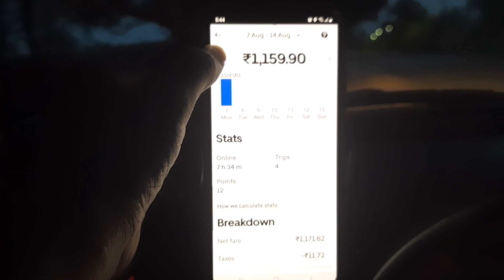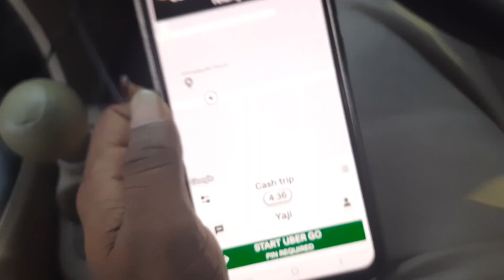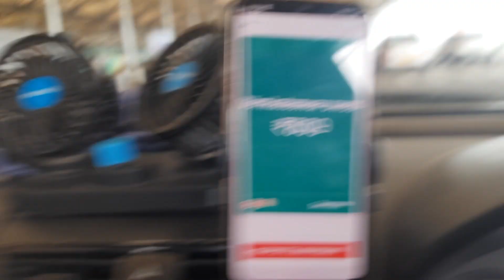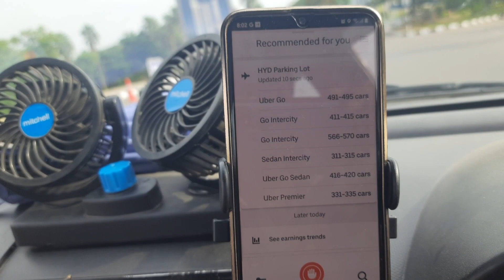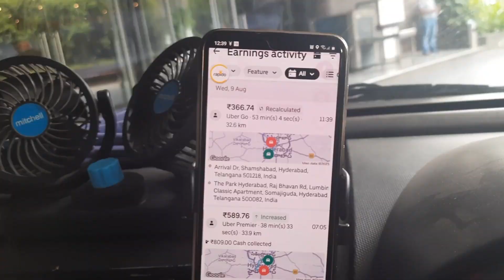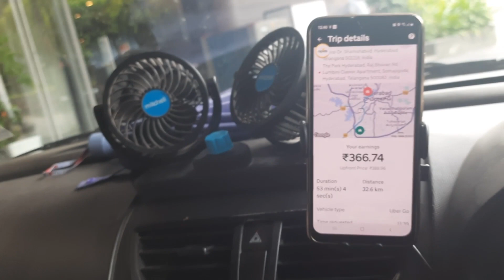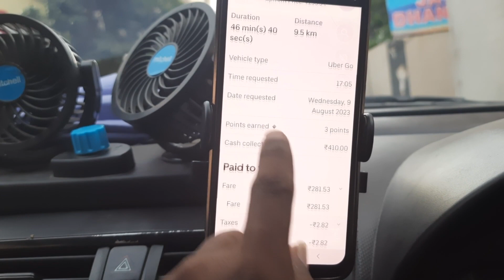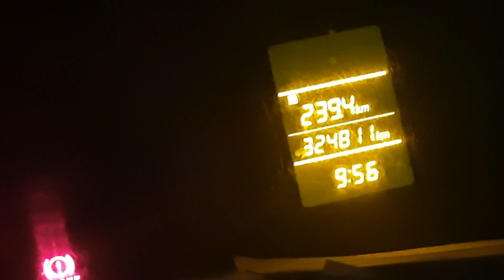UBER CAR LAST week ERNING WITH LIVe proof